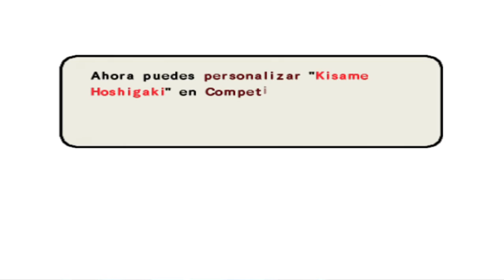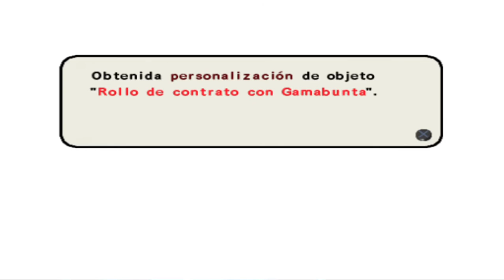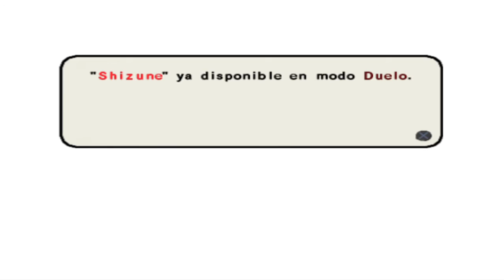Naruto Ultimate Ninja 3 #3 Akatsuki & Los Sanin Legendarios